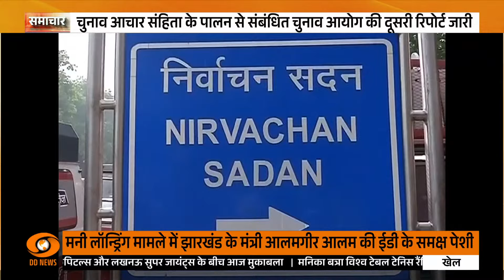Samachar 4 PM | April में Retail Inflation में मामूली गिरावट अन्य बड़ी खबरें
Retail Inflation April 2024: अप्रैल 2024 में भारत की खुदरा महंगाई दर (Retail Inflation) मार्च के मुकाबले मामूली रूप से घटकर 4.83 फीसदी पर आ गई। मार्च 2024 में यह 4.85 फीसदी पर थी।

उपभोक्ता मूल्य सूचकांक (CPI) पर आधारित खुदरा महंगाई दर अप्रैल 2024 में 4.83 फीसदी दर्ज की गई, जो कि एक साल पहले की समान अवधि (अप्रैल 2023) के मुकाबले 0.13 फीसदी ज्यादा है। अप्रैल 2023 में खुदरा महंगाई दर 4.70 फीसदी पर थी। सरकारी आंकड़ों के मुताबिक, ग्रामीण इलाकों के लिए महंगाई दर 5.43 फीसदी और शहरी इलाकों के लिए 4.11 फीसदी रही।